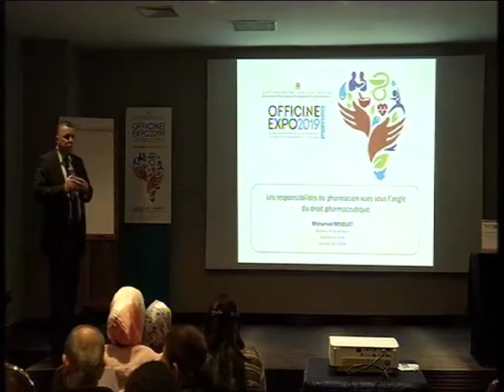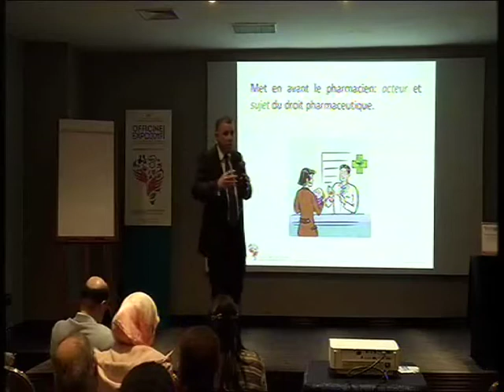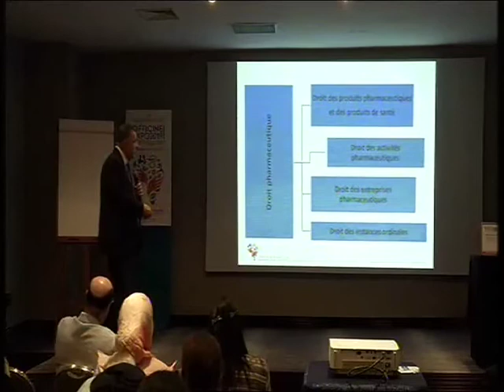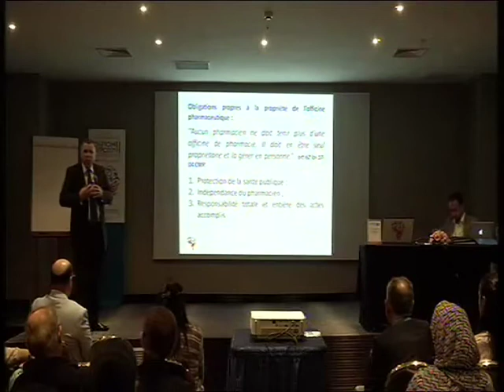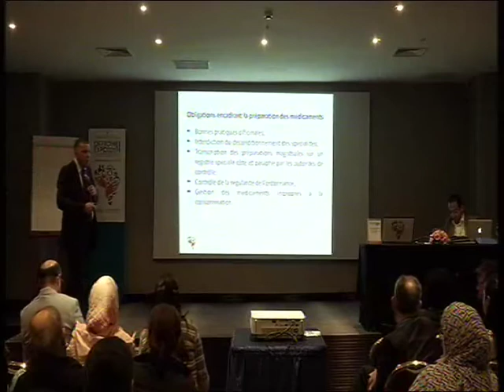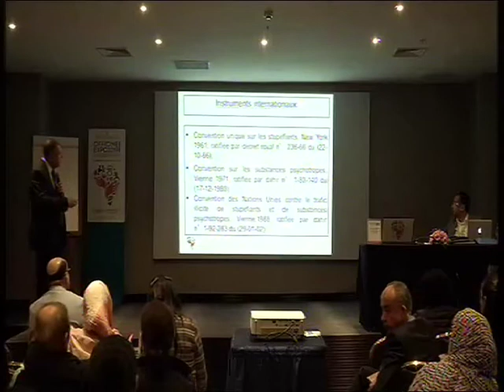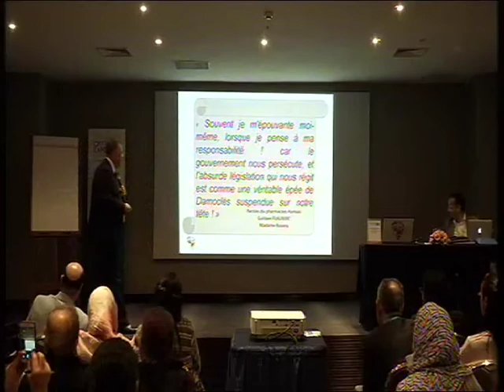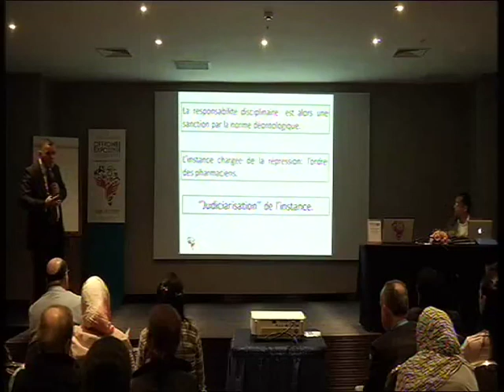LES RESPONSABILITÉS DU PHARMACIEN VUES SOUS L ANGLE DU DROIT PHARMACEUTIQUE